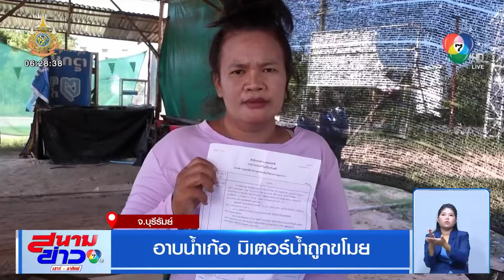อาบน้ำเก้อ ! มิเตอร์น้ำถูกขโมย ชาวบ้านโดนไป 25 หลังคาเรือน | สนามข่าวเสาร์-อาทิตย์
สนามข่าวเสาร์-อาทิตย์ - ความเดือดร้อนของชาวบ้าน ที่จังหวัดบุรีรัมย์ ถูกคนร้ายเข้ามาขโมยมิเตอร์ ไม่ใช่แค่หลังเดียว แต่โดนกันไป 25 หลังคาเรือน

โดนกันถ้วนหน้า สำหรับชาวบ้านในเขตเทศบาลตำบลสตึก และตำบลนิคม จังหวัดบุรีรัมย์ ถูกคนร้ายตระเวนขโมยมิเตอร์น้ำประปา รวม 9 วัน 25 หลังคาเรือน สร้างความเดือดร้อนไปทั่ว ไม่รู้จะเอาน้ำประปาที่ไหนใช้

วันดีคืนดีตื่นมา กำลังจะอาบน้ำไปขายของ แต่น้ำไม่ไหล ออกมาดูเห็นแต่น้ำพุ่งออกมาจากท่อ ส่วนมิเตอร์ถูกขโมยไป พอแจ้งการประปา ต้องเสียเงิน 1,800 บาทค่าติดตั้งใหม่

ตอนนี้ต้องยอมกู้เงินนอกระบบมาจ่าย และต้องรอวันอังคารถึงจะเข้ามาติดตั้งได้ เพราะติดช่วยหยุดยาว หรือผู้สูงอายุบางคนต้องรอรวบรวมเงินเบี้ยคนชราจนกว่าจะครบ

ชาวบ้านเข้าแจ้งความกับตำรวจ สภ.สตึก ไว้แล้ว อยู่ระหว่างกำลังแกะรอยคนร้ายจากกล้องวงจรปิด เบื้องต้นพบว่ามาด้วยกัน 2 คน ใช้รถจักรยานยนต์หลบหนีเข้าจังหวัดสุรินทร์